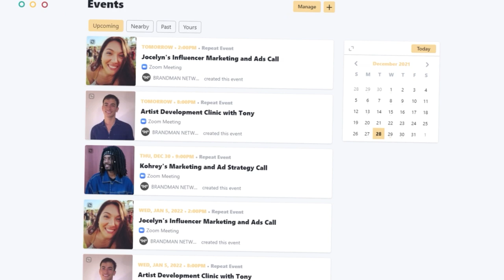Get Influencers to Promote Your Song for Cheap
Talking to Influencers can be challenging for some artists. Asking an influencer to promote your song is one thing but to actually scale that into a campaign is another.  During our Brandman Network calls, Kohrey and Joceyln gave some deep insight that helped artists leverage deals and saved their marketing budget.

0:13 HOW TO PRICE INFLUENCERS
2:56 2 MINDSETS WHEN APPROACHING INFLUENCERS
4:37 WHEN TO REACH OUT TO INFLUENCERS
5:58 BE OMNIPRESENT IN YOUR NICHE